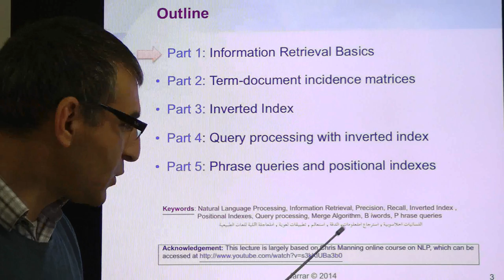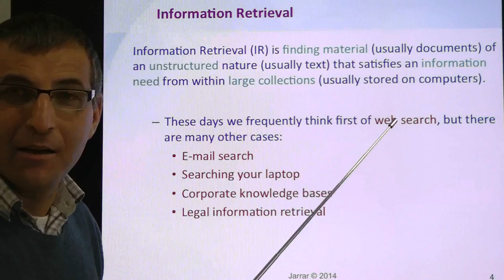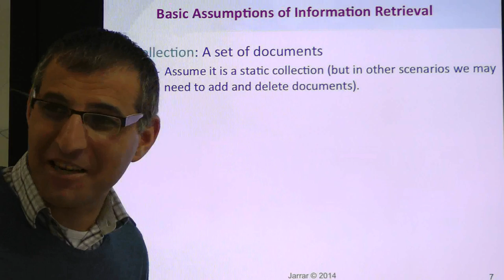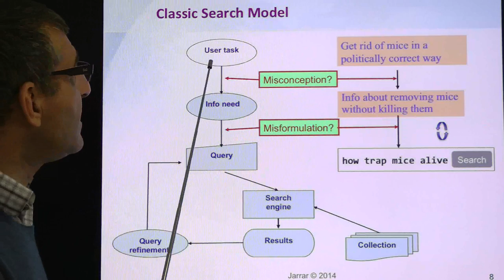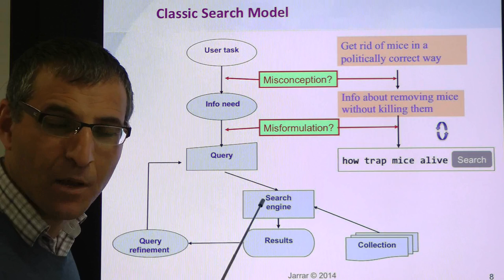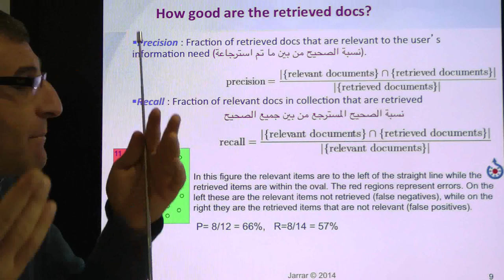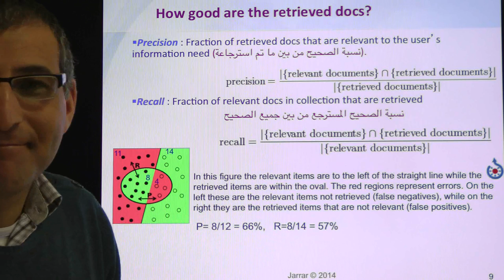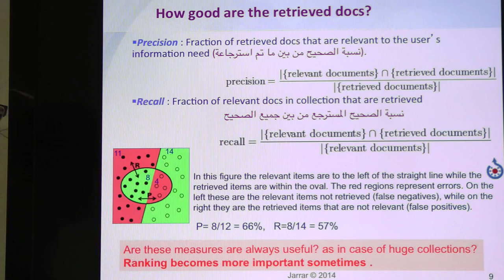Jarrar: Introduction to Information Retrieval (Part 1/5)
The lecture covers: Information Retrieval Basics